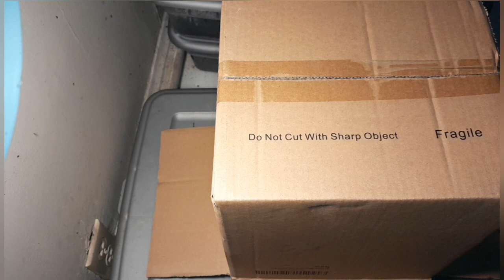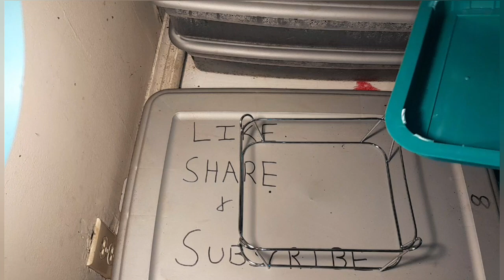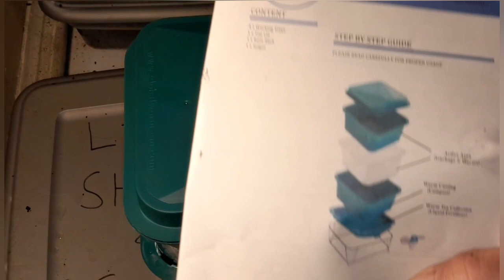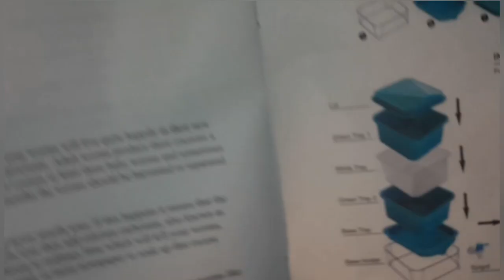Sifting Castings & Setting Up Mini Worm Factory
Amazon link
4-Tray Worm Compost Kit